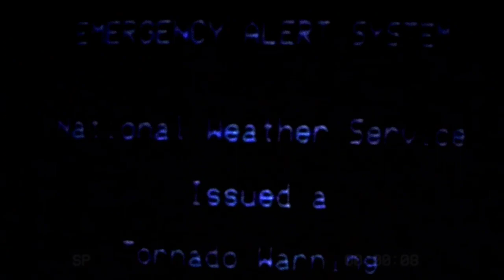Sirenhead - Evacuation | EAS Scenario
Siren Head, who is sometimes called Lamp Head (occasionally written as Sirenhead or Siren-Head and Lamphead or Lamp-Head) and by many other names, is one of the main antagonists of the Trevor Henderson mythos. It is a hostile cryptid and urban legend created by the Canadian horror artist Trevor Henderson.

Siren Head is a 40-foot-tall and the height middle is 100-foot 30 meters and the maximum height is 328-foot 100 meters humanoid creature with a heavily emaciated, near-skeletal frame covered in dried, mummified flesh the color of rusty metal. Its limbs are disproportionately long and thin, with its arms as long as its legs, ending in huge, bony hands. Where its head and neck would be, instead a thin metal pole with a pair of acoustic sirens attached to it (hence the name) stretches up from between its shoulders, with black wires coiling around the pole and connecting the sirens to its upper torso. These speakers are the only metal parts of its body, fused to the neck by tendrils of skin, and capable of swiveling completely around, similar to an owl's head. Some images depict Siren Head's speakers bearing toothy, lipless jaws and long, retractable tongues.